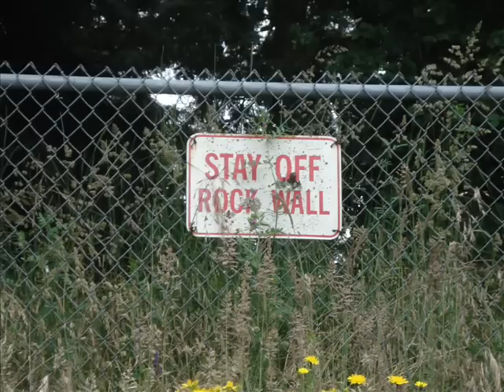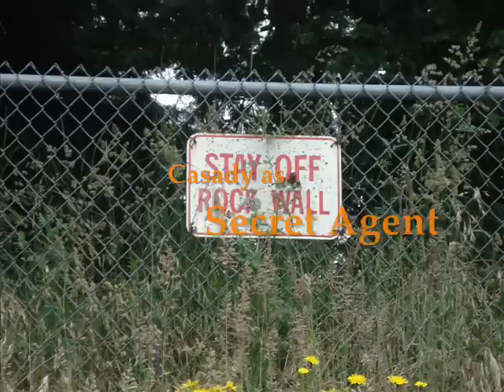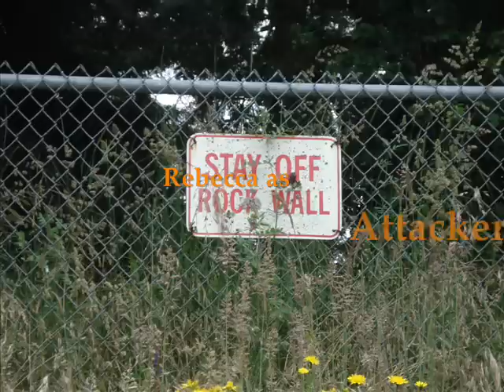Spy Music Video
Home made music video.